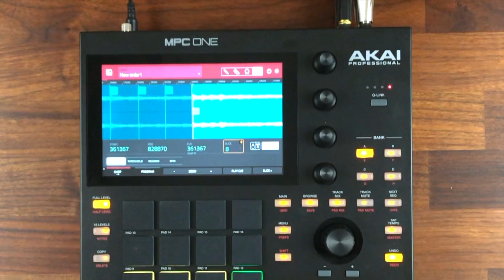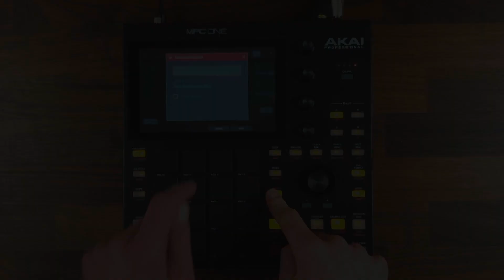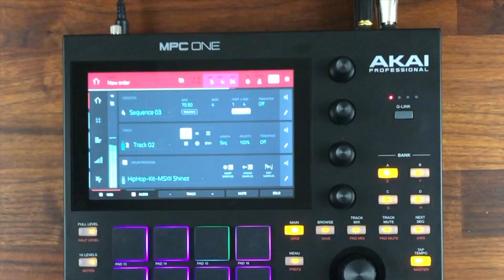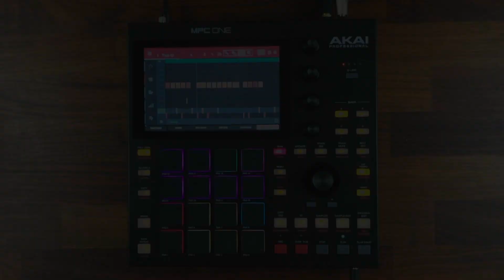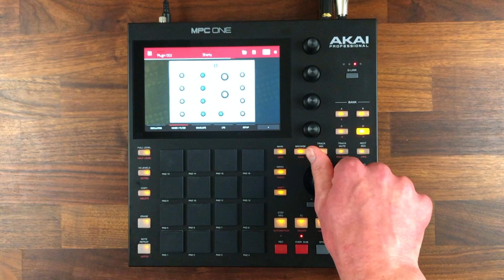Akai Pro MPC One Workflow Demo (No Talking)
0:05 Sampling
0:15 Sample Edit
0:35 Sample Pitch
0:54 Sample Chopping
1:26 Change Tempo
1:42 Note Recording
2:02 Drum Recording and Note Repeat
3:42 Change Drum Samples
4:04 Track Mixer Volume
4:20 MIDI Editing
4:48 Stand-alone Bassline Synth
5:00 Scales Feature
5:30 Edit Stand-alone Tube Synth Parameters
5:47 Parameter Automation
6:06 XY FX Touch Screen Control

Legal notice:
Remise 3 Medienservice Agentur GmbH
Ludgerusstraße 46
47179 Duisburg
Tel: 0203/498705
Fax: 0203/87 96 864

Impressum:
Telefon: 0203/498705
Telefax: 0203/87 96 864